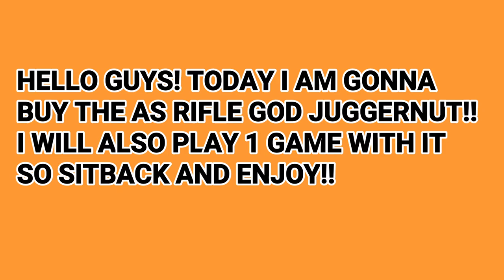GUNS OF BOOM-BUYING THE GOD ASSAULT RIFLE JUGGERNUT!!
AS ALL YOU GUYS KNOW THAT AFTER LVL 34 YOUR OPPONENT WILL BE SO HARD.TO SURVIVE AFTER LVL 34 YOU NEED A REALLY GOOD WEAPON.JUGGERNUT IS ONE OF THEM.I BOUGHT THE JUGGERNUT YESTERDAY AND I AM SO HAPPY 😀.SO ENJOY THE GAME PLAY :)